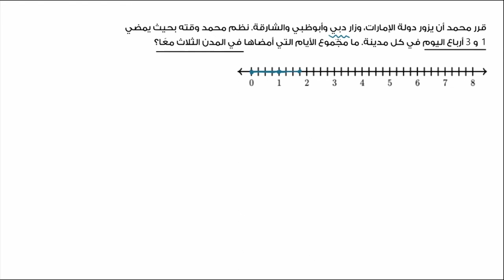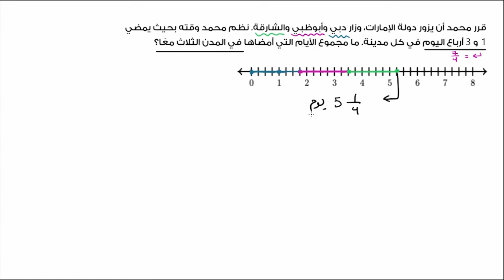تمرين على ضرب الكسور | الرياضيات